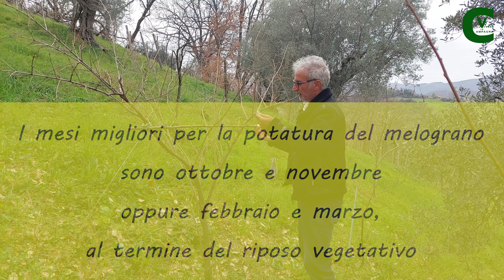La potatura del melograno / Poda de la granada / Pruning the pomegranate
Le regole basilari per potare il melograno, l'epoca della potatura e il risultato dopo un anno di vegetazione.